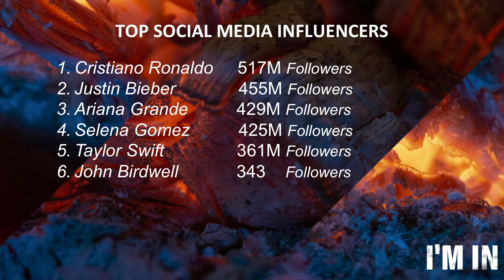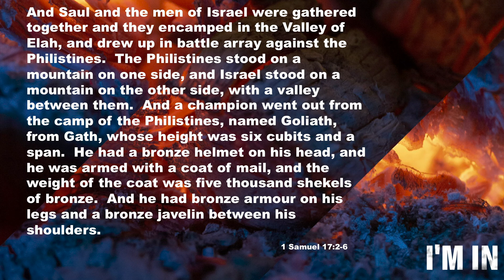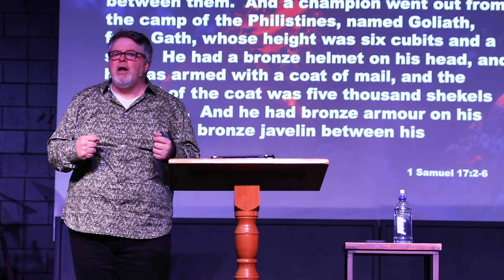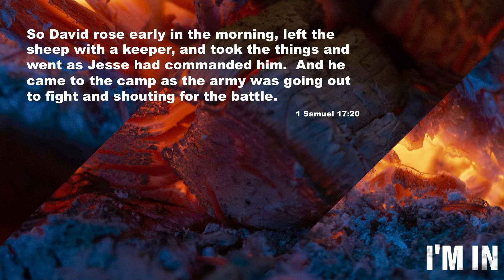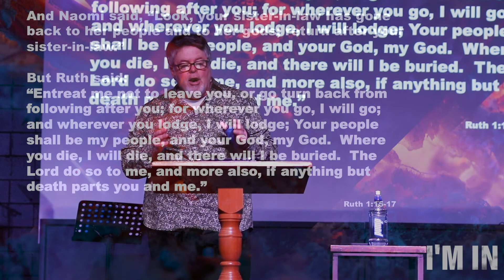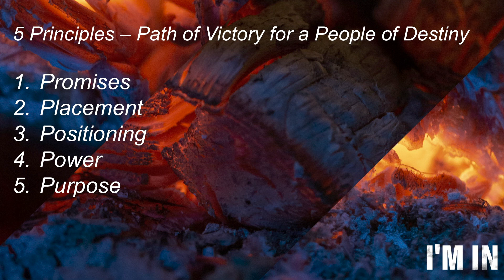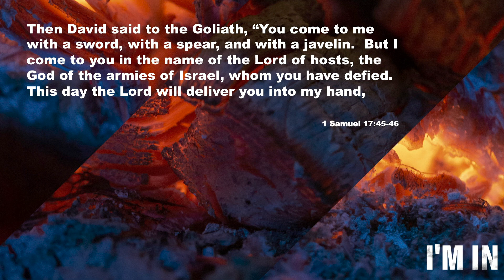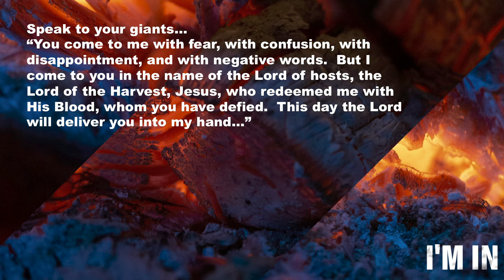You Can Be an Influencer | John Birdwell | Full Sermon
You can be influential!

This sermon is the last instalment from the series "I'm In".
We are a multi-cultural, multi-generational, socially responsible church that makes disciples.

Address: 9 Karaka Street, Eden Terrace, Auckland, New Zealand 1010